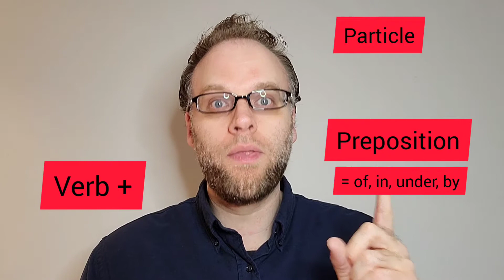The Dangers of Phrasal Verbs Pt. 2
Phrasal Verbs are challenging.  Make one little error with the preposition or particle, or add the wrong kind of pronoun and you totally change the meaning!

Phrasal Verbs in this video:

1. fool around (with) / goof off
"Fool around" just means to not do something seriously.  It's similar to "goof off."
"The kids are outside fooling around and goofing off in the rain."

"Fool around with" means casual sex
"She's not dating anyone, just fooling around with her coworker these days."

2. put out
Can means many things, including have sex, when you add a time expression.
"Put out the plates.  Put out the trash.  Put out the fire."
"She's not putting out anymore."  = she doesn't want to have sex anymore

3. sleep together/with  = always means have sex

4. make up = a normal phrasal meaning 'to create something'

5 make off with - means 'to steal'
"The criminals broke into the house and made off with all the jewelry."

6. make out - now we have a dangerous meaning - 'to kiss'
"The teens were making out in the bedroom during the party."

7. do up - means fasten your buttons or tie your shoes.  'Do' by itself means 'have sex!'
"Do you your buttons.  Do up your laces."
"Most guys try to do her on the first date, but she never lets them."
    note: this is an old, dated and sexist phrasal verb about sex - not so polite anymore

8. get off - 'get off the bus/train' - easy phrasal verb.
But if you add a reflexive pronoun, 'myself, himself, herself, themselves'
It means 'masturbation!'
"Sometimes it's ok to not date anyone and just stay home to get yourself off!"

This doesn't mean phrasal verbs are dangerous and shouldn't be used, they just have some very specific meanings and uses sometimes.  They are powerful when used at the right time and in the right context.  Some are more useful than others.  Some uses are starting to die out, like "do her, or do him" = which simply means to have sex.